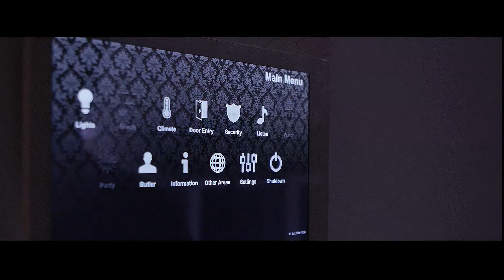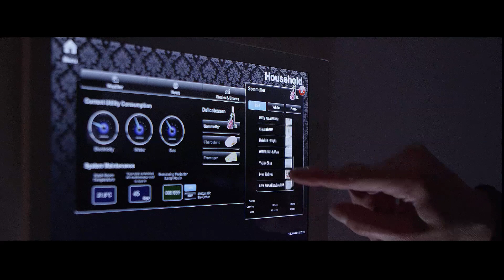Crestron home automation technology brings your style to life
Crestron's advanced home automation technology blends into your design, giving you flawless control of your lights, shades, music, temperature, security, and much more with just a tap of a touch screen, phone, or tablet. Best of all, you can personalize your system with ease to create your ultimate luxury lifestyle.